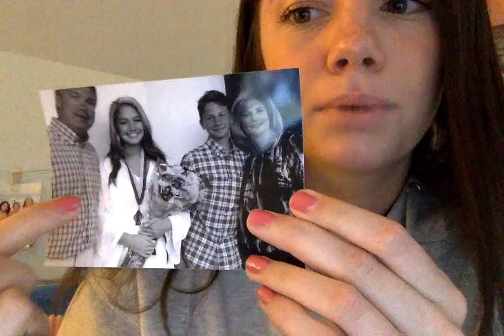Movie on 5 20 19 at 3 15 PM